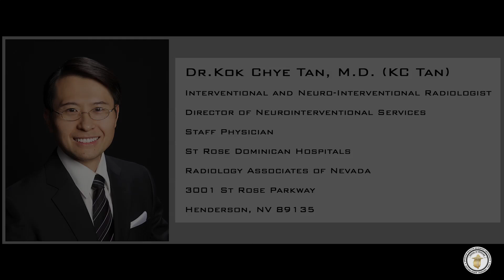Adjunct Faculty Testimonial; Kok Chye Tan, M.D.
One of the OLDEST Medical School in Caribbean (established on January 7, 1980) and FIRST CAAM-HP ACCREDITED Medical School in St. Lucia. Throughout its 34 years of existence, the campus has continuously evolved into a modern multimillion dollar medical school complex.
With an excellent track record of providing quality education for over 34 years, Spartan is committed to developing highly skilled and knowledgeable healthcare professionals.
The Government of St. Lucia chartered and licensed Spartan Health Sciences University and provided accreditation by the St. Lucian Government Monitoring Committee appointed to oversee the school's academic, fiscal and management standards. The monitoring committee ensures that Spartan's standards are comparable to those set by the Liaison Committee on Medical Education as required by the Department of Education in the United States.
The University is listed in the World Directory of Medical Schools (now called Avicenna Directories), published by the World Health Organization (WHO) in Geneva, Switzerland. Spartan is also in the International Medical Education Directory (IMED), maintained by the Foundation for Advancement of International Medical Education and Research (PALMER) of Educational Commission for Foreign Medical Graduates (ECFMG) of U.S.A. Over 2000 Graduates are practicing all over the world including the United States and Canada.
Spartan Health Sciences University, School of Medicine offers a four-year (40 calendar months) academic program leading to the Doctor of Medicine degree (M.D.), and is taught on a trimester (four months) schedule.
The curriculum of the University's Doctor of Medicine degree program encompasses a comprehensive course of Basic Sciences, Pre-clinical, bridging curriculum and Clinical Sciences that is four (4) academic years. The trimester period commences in January, May, and September of each year. A student may elect to enter in any one of the three (3) trimesters. High school graduates may enroll to Pre-Med program of the university.

To know about the program, fee structure, Dean's Scholarship and more. visit us